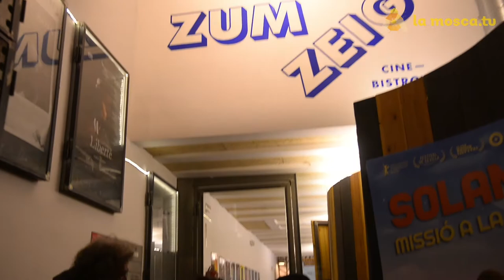Entrevista a Helin, a la MCKB al cinema Zumzeig 15 desembre 2019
El sociòleg i organitzador del MCKB ens concedeix entrevista en la cloenda de la Mostra de Cinema Kurd a Barcelona, desembre 2019